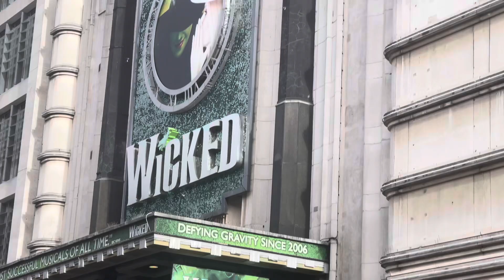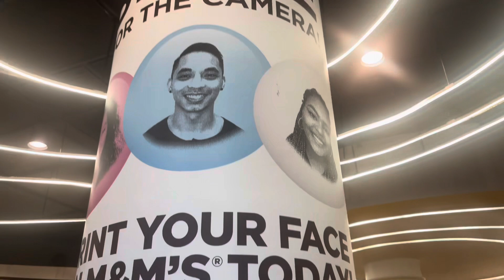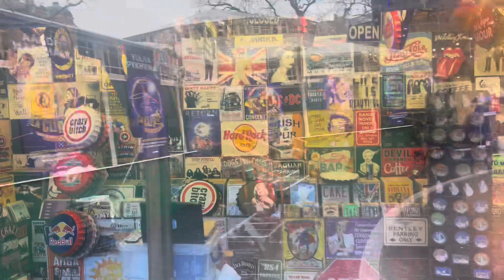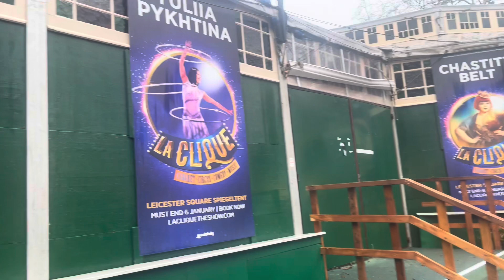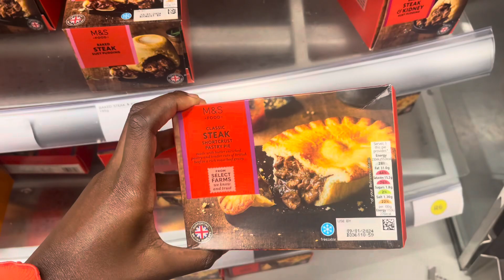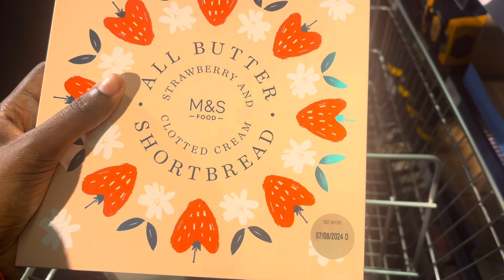Going to Leicester Square Market!!!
In today’s video I’ll be going to Leicester Square Christmas market!!